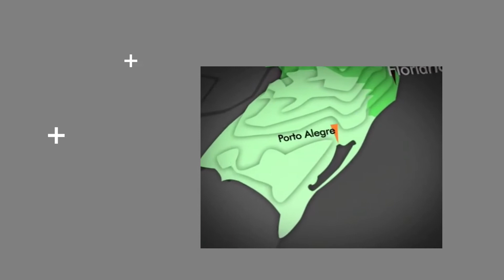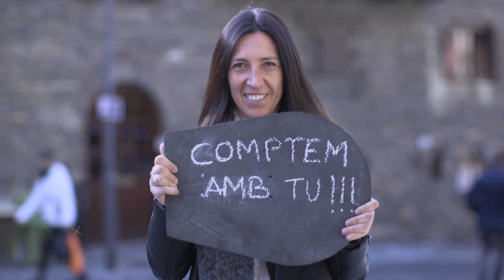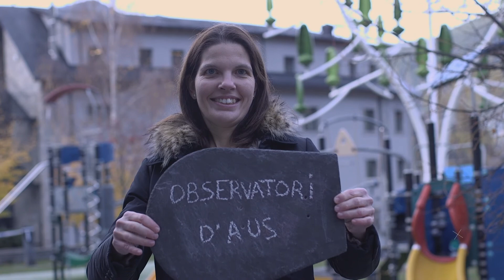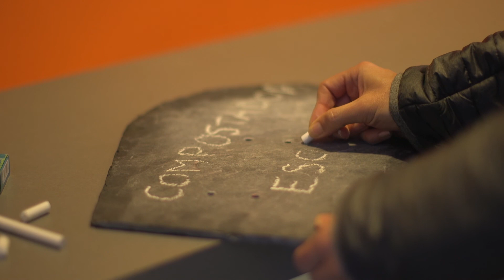El primer pressupost participatiu d'una parròquia d'Andorra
Per primera vegada en la història del nostre d'Andorra, una parròquia durà a terme un pressupost participatiu. Serà Ordino, que amb una partida de 50.000 euros, consultarà al seu veïnat en què li agradaria invertir part dels seus ingressos. Del 3 de desembre al 17 de gener es podran presentar les propostes, després un equip d’assessors farà una preselecció d’idees que es podran votar fins el 24 de febrer.